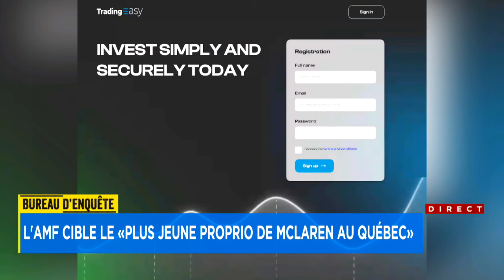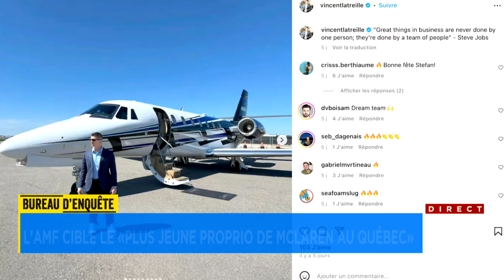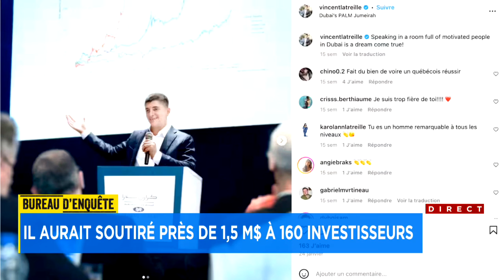Enquête: L'AMF cible le «plus jeune propriétaire de McLaren au Québec» - Entrevue, 15h30